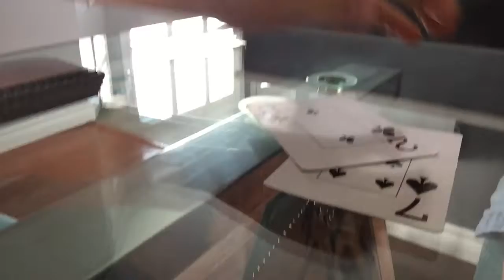Never ending Game Of War